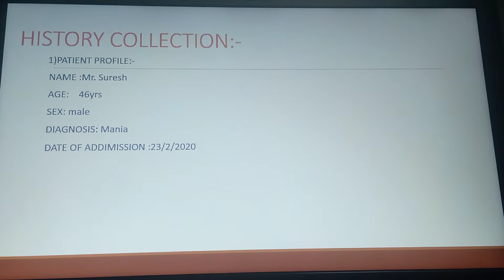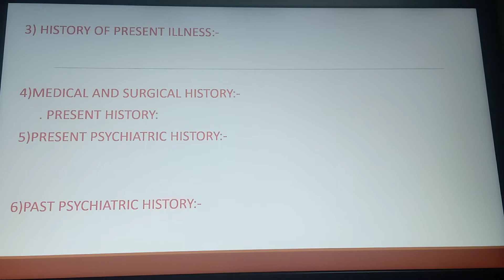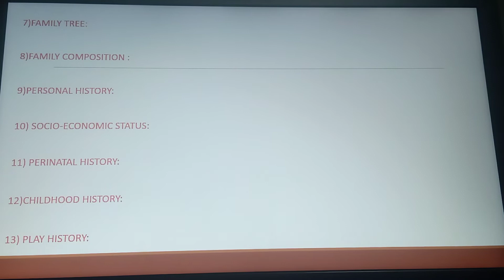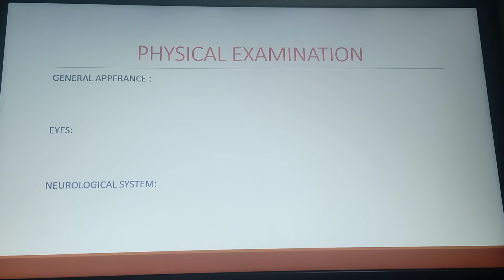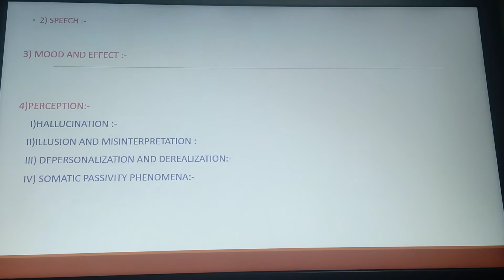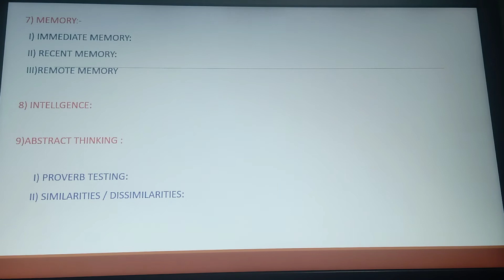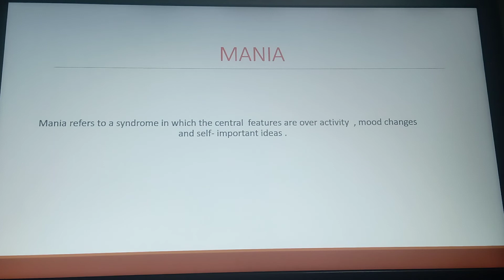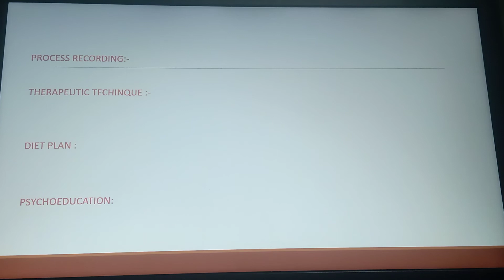Case presentation on Mania